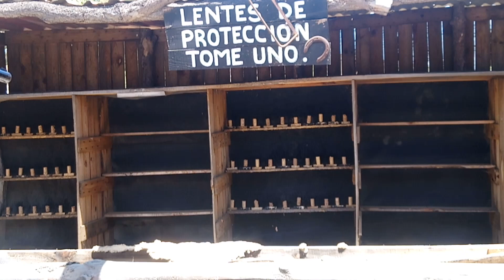Valle de Guadalupe, BC 1: Rancho las Delicias y comida en el afamado Asador Campestre Finca Altozano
Una de las principales actividades dentro del Valle de Guadalupe es disfrutar la comida en los diferentes y afamados restaurantes de la región y conocer las vinícolas y degustar los vinos, primero se come para aguantar los ricos vinos mexicanos y algunos artesanales.